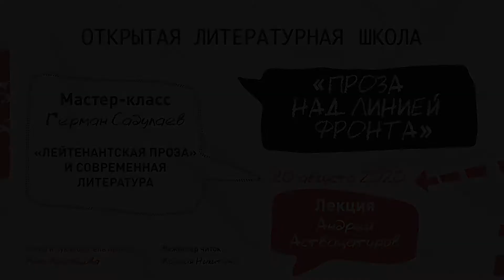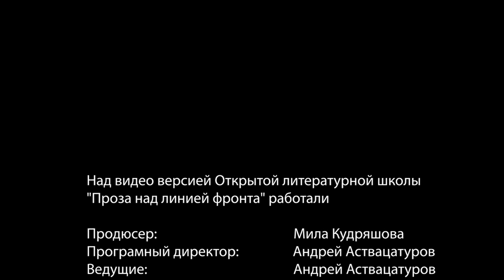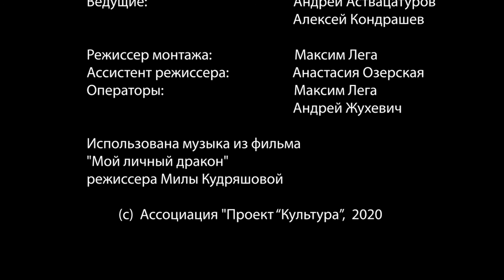Открытая литературная школа "Проза над линией фронта". Мастер-класс Германа Садулаева.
Открытая литературная школа – это цикл встреч с ведущими современными писателями России. Проект адресован как профессионалам – молодым авторам, публицистам, филологам, культурологам, – так и всем, кто хочет познакомиться с современным литературным процессом в России и научиться «вдумчивому чтению» художественного текста. Прямые трансляции встреч смотрите на нашем сайте и на странице музея.

В этом году школа посвящена 75-летию Победы в Великой Отечественной войне. Тема – «Проза над линией фронта». Мы приглашаем писателей и аудиторию к открытому разговору о том, как в современной ситуации писать о войне, каким изображать воюющего человека, какие художественные задачи возникают перед автором, описывающим войну.

В программе мастер-классы известных авторов, пишущих о военных событиях, лекции модераторов школы, театральные читки отрывков из произведений. Кроме того, музей Владимира Набокова, партнер проекта, проведет два круглых стола: 21 августа пройдет презентация военного номера журнала «Дружба народов», а 24 августа – круглый стол писателей – представителей разных этносов России.
Руководитель проекта Мила Кудряшова. Проект реализован Ассоциацией содействия разработке и реализации культурных, благотворительных и образовательных программ «Проект «Культура» с использованием гранта Президента Российской Федерации, предоставленного Фондом президентских грантов.